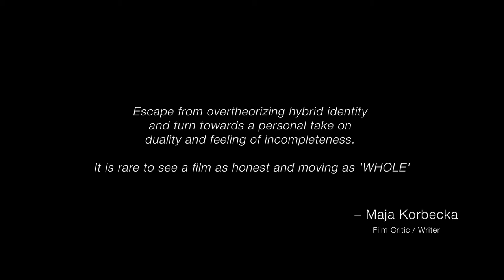映画『WHOLE/ホール』英語字幕付き予告編動画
ハーフの人々の生活を通して、アイデンティティーや日本社会に対する複雑な気持ちを誠実に描いた映画『WHOLE/ホール』は、
2021年10月15日（金）よりアップリンク吉祥寺ほかにて公開！

【あらすじ】
ハーフの大学生、春樹（サンディー 海）は親に相談せずに通っていた海外の大学を辞め、自分
の居場所を見つける為、彼の生まれ故郷である日本に帰国する。
春樹は日本に着くやいなや周囲から違うものを見るような目に晒され、長年会っていなかった
両親にも理解してもらえない。
ある日、春樹は団地に母親と二人で暮らす建設作業員のハーフの青年・誠（川添 ウスマン）に
出会う。「ハーフ」と呼ばれることを嫌い、「ダブル」と訂正する春樹と違って、誠はうまく
やっているようにも見えるが、実は国籍も知らず会ったこともない父親と向き合うことができ
ない葛藤を抱えていた。
様々な出来事を通して彼らは「HALF/半分」から「WHOLE/全部」になる旅を始める。

【クレジット】
キャスト：サンディー海、川添ウスマン、伊吹葵、菊池明明、尾崎紅、中山佳祐、松田顕生
監督・編集：川添ビイラル
脚本：川添 スマン
主題歌：『Wouldn't It Be Great』rei brown
配給宣伝：アルミード
2019年 / 日本 / カラー / 44分 / 16:9 / Stereo